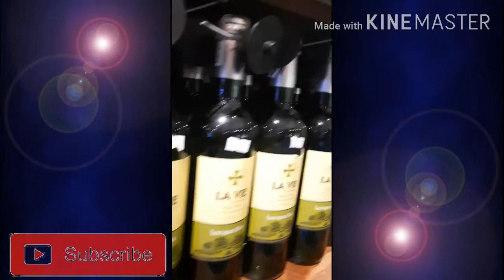SEXY LADIES | IN PARIS CEBU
The beautiful Paris in cebu.